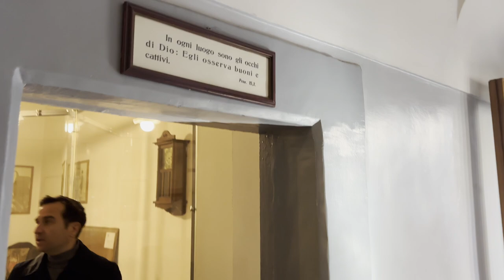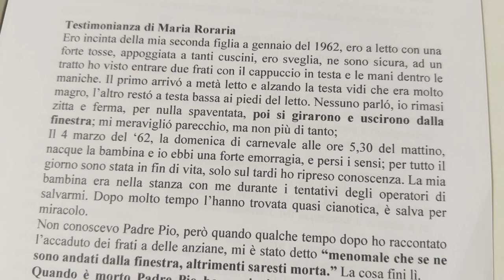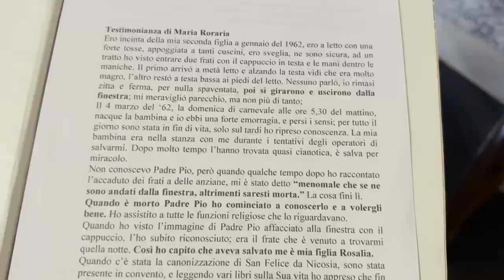Padre Pio ci ha salvate dalla morte